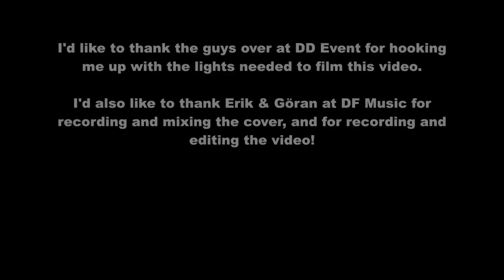Don't You Worry Child - Swedish House Mafia (Cover by: Joakim Bertilsson)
Me covering Don't You Worry Child, by Swedish House Mafia.
Produced by Dahlqvist & Frid Music
Endorsed by DD Event